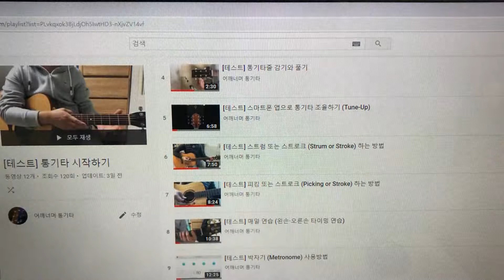초견(악보 보기) 3번 G현에서의 음들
카메라 : Phone8
마이크 : Edutige EIM-003
마이크 연장케이블 : Edutige ESL-006

WMB-TS1000 핸드폰 거치대

CPU : i5-4690
그래픽카드 : GeForce GTX 750
RAM : DDR3 8GB

화면모니터링 : ManyCam
편집 : 곰믹스

어쿠스틱기타엠프 : ZT Amp Lunchbox Acoustic (LBA1)